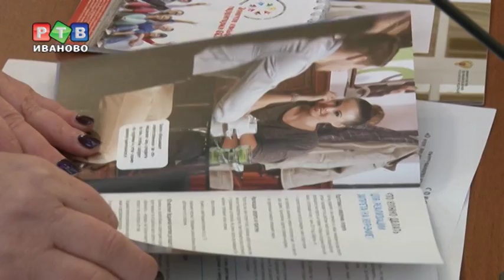Бросить курить помогут...смски